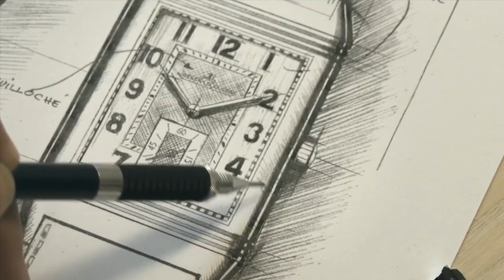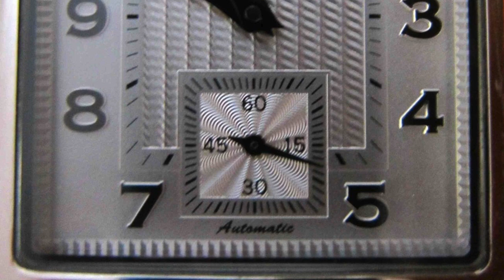Альтернативы REVERSO? | Часы для тех, кому нравится Jaeger-LeCoultre | Tag Heuer, Stuhrling, Q&Q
Одна из величайших моделей в современной истории часов - Jaeger-LeCoultre Reverso, и поэтому нет ничего удивительного, что ее идеи привлекают других производителей...

Кто-то считает своим долгом проявить уважение, кто-то считает создание похожих часов - хорошей возможностью заработать, и мы с вами посмотрим сегодня и на тех, и на других производителей, среди которых и Piaget, и Invicta, и Korloff, и Rotary, и Bulova: такие разные, но объединенные интересом к наследию JLC.